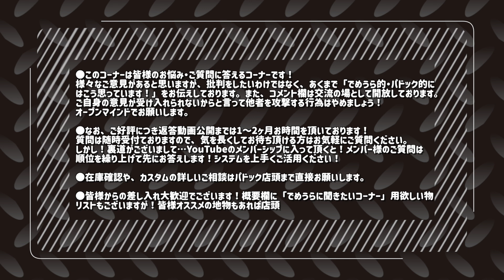リポバッテリー残量何％でダメになる？【でめうらに聞きたい！】モケイパドック でめちゃん 裏方さん LIPO サバゲー 電動ガン サバイバルゲーム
『リポバッテリー残量何%でダメになる？』

■アイカツ5963さんからの投稿

いつもお世話になっております!ロケンローラーです。 先日のBATTLEさんとのコラボゲーム100人のモルモット達、カオスでめちゃくちゃ楽しかったです! 当日は電圧が下がると電源がカットされる銃を使っていましたが、敵も多くフルオート多様した為思ったよりバッテリーを消費したようです。 念の為途中でチェックした所残量9%まで使ってしまってたので慌ててバッテリー交換しました。そこで質問です! リポバッテリーは使いきるとダメになると言われてますが残量何%まで使うとダメになりますか? ちなみに自分のバッテリーは帰宅後充電した所充電時間、量等問題なく、使用に差し支え無いようです。 これを見てる皆さんも銃に頼らずご自分でちょくちょく残量チェックをおすすめします!チェッカー持って無い方は是非モケイパドックで購入しましょう(笑) 遠くの方は是非モケイパドック公式通販サイトで! 無料のアプリ会員になると毎月10日は全品送料無料!全品10%オフでの購入が出 来ますので大変お得です!私もいつも利用させて頂いております。パドックさんありがとう!